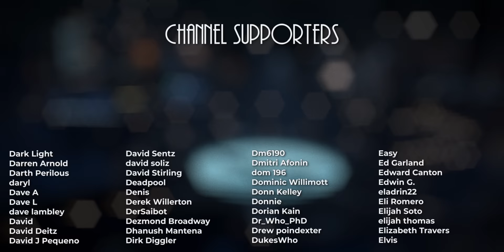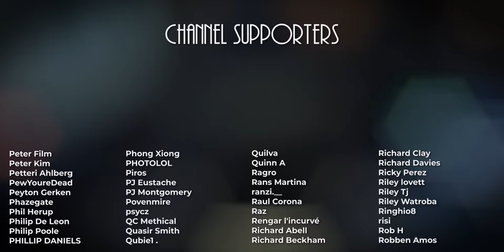Batman: An Innocent Guy (2022) || A Short Fan Film by Holden Hardman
A man grapples with morality and debates whether he should commit an unspeakable evil in order to fully understand right and wrong. His choices could cost Batman his life.

Based on the comic: Batman Black & White, An Innocent Guy by Brian Bolland.

4960 Hwy 90
PMB 144